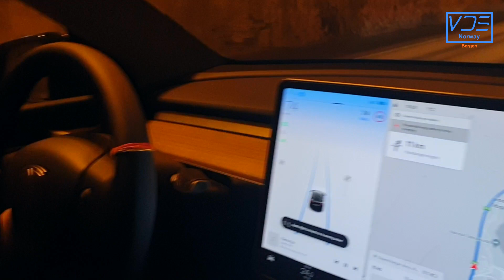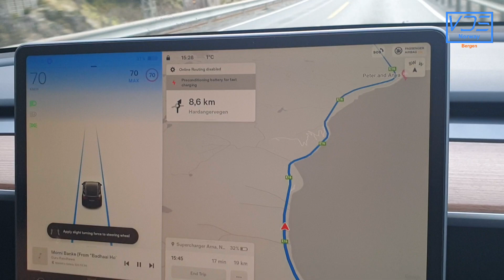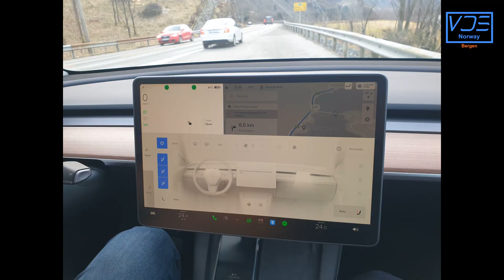Driving in winter around Bergen and Voss (Norway) - Part 3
Driving in winter around Bergen and Voss (Norway)